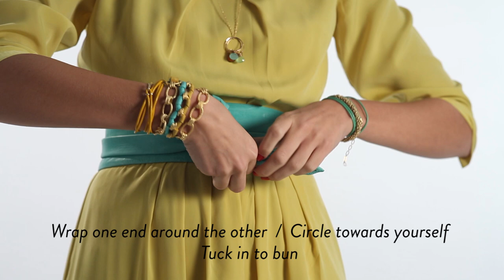How To Tie Wrap Belt | ADA Collection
How to tie the ADA Wrap belt, 10 belts in one.

Share with us the ways you style and tie the ADA Wrap belt!